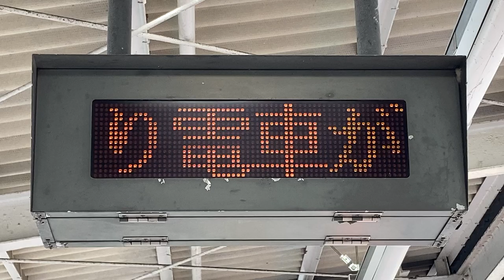湘南モノレール 湘南町屋駅 接近表示機(LED電光掲示板) その2